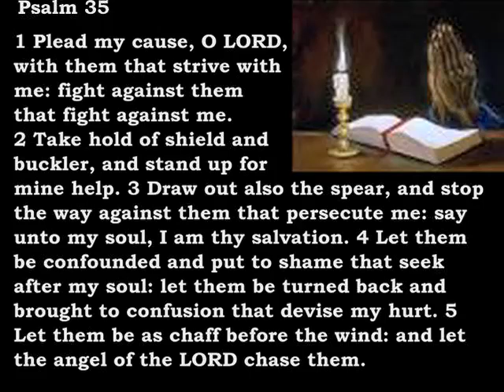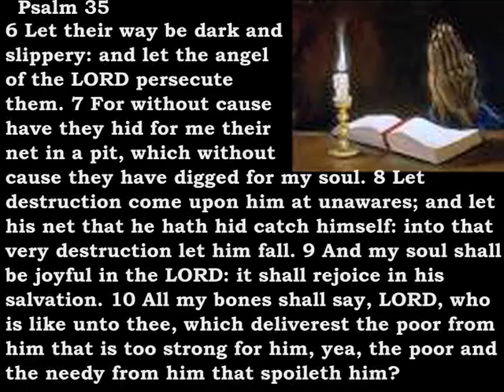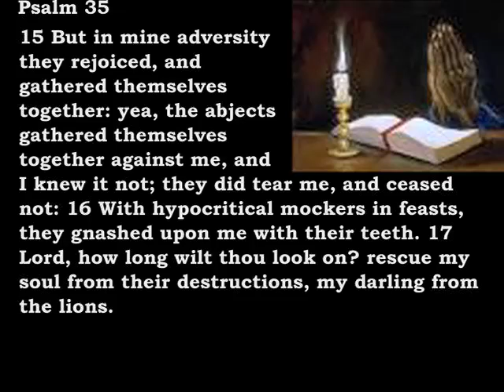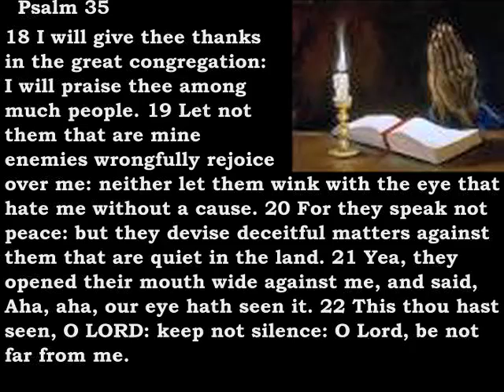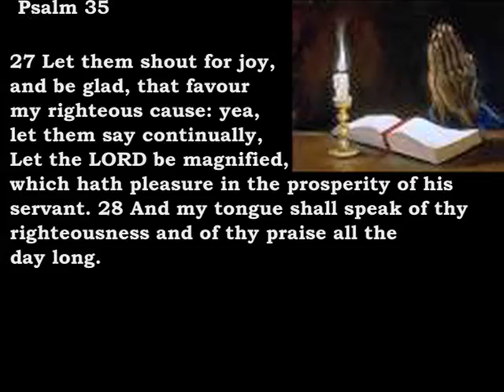Bible Reading Psalm 35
Psalm 35:
1 Plead my cause, O LORD, with them that strive with me: fight against them that fight against me.
 2 Take hold of shield and buckler, and stand up for mine help.
 3 Draw out also the spear, and stop the way against them that persecute me: say unto my soul, I am thy salvation.
 4 Let them be confounded and put to shame that seek after my soul: let them be turned back and brought to confusion that devise my hurt.
 5 Let them be as chaff before the wind: and let the angel of the LORD chase them.
 6 Let their way be dark and slippery: and let the angel of the LORD persecute them.
 7 For without cause have they hid for me their net in a pit, which without cause they have digged for my soul…